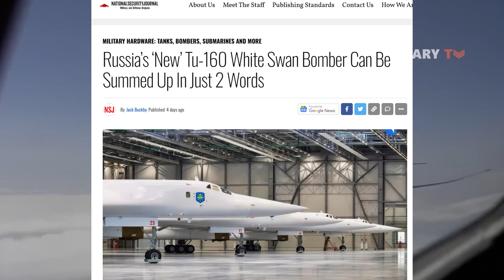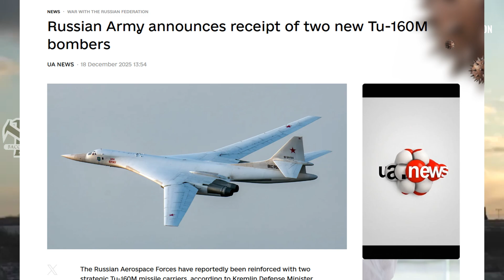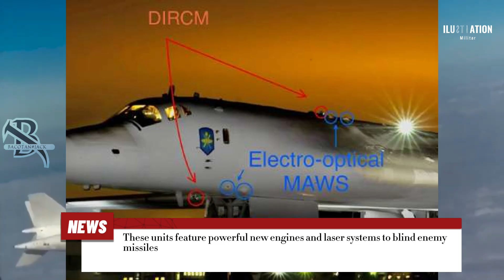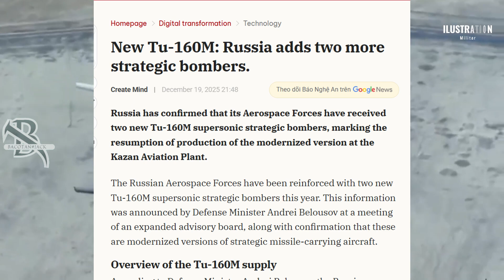Faster & Untouchable: Why Russia’s New 2025 Bomber Terrifies NATO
In late 2025, the Russian Air Force confirmed a historic milestone: the delivery of two brand-new Tu-160M strategic bombers, built entirely from scratch. Known as the "White Swan" (Blackjack), this supersonic giant returns more lethal than ever before. 🇷🇺✈️

In this documentary, we analyze Defense Minister Andrei Belousov's statement and the cutting-edge technology that makes this aircraft a renewed global threat to the US and NATO defense systems.

🔥 Key Analysis in this Video:

NK-32 Series 02 Engines: The world's most powerful jet engine granting 1,000 km extra range.

DIRCM Laser Shield: How the Tu-160M can now "blind" incoming heat-seeking missiles.

Digital Glass Cockpit: Full independence from GPS/GLONASS satellites.

Nuclear Capability: The role of the Tu-160M in Russia's modern nuclear triad.

With a target fleet of 50 units, is this the ultimate rebirth of Russian strategic aviation? Watch the full breakdown.

📅 Event Date: December 17, 2025 📍 Location: Kazan Aviation Plant (KAPO)

👇 Join the Discussion: Do you think the "White Swan" is still relevant in modern warfare against stealth fighters and drones?